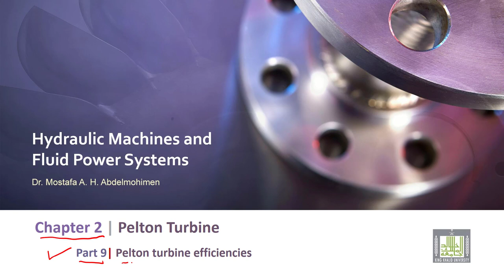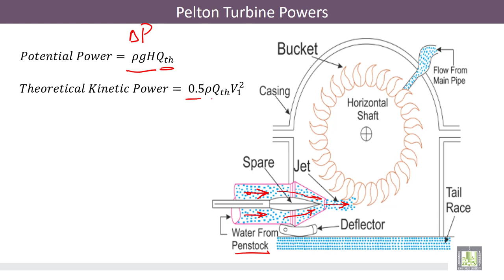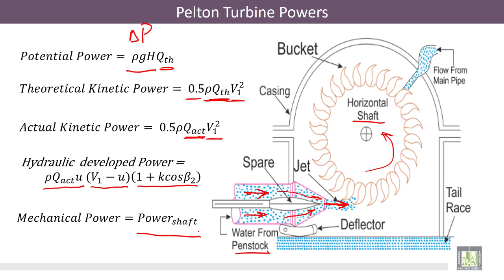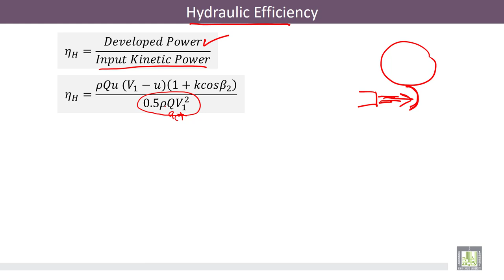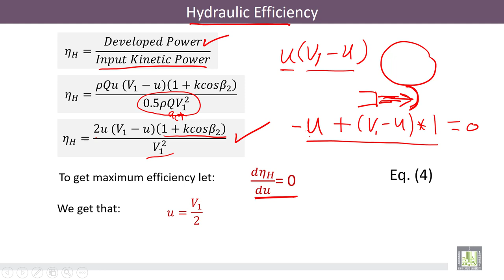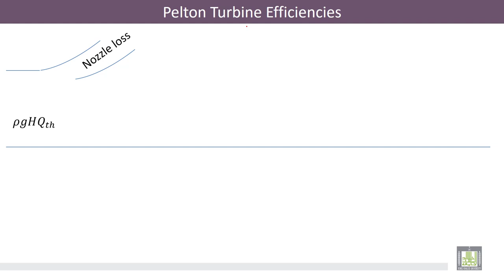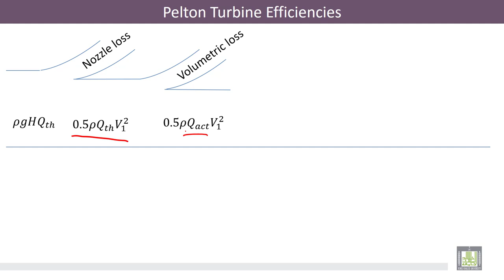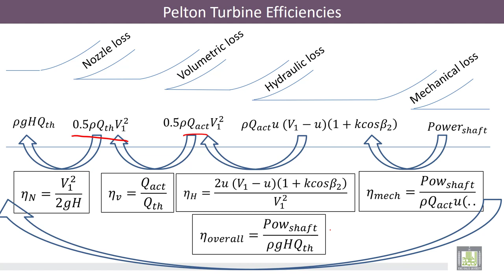Hydraulic Machines | 2-9 | Pelton Turbine Efficiencies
الوحدة 2 : Pelton Turbine
الدرس 9 : Pelton Turbine Efficiencies
Efficiencies of Pelton turbine and their relations